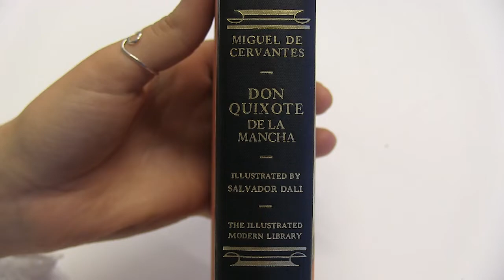Dalí's Illustrations of "Don Quixote"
Dalí not only painted, he illustrated many written works. Here, enjoy some of his interpretations of Cervantes' great windmill-fighter.